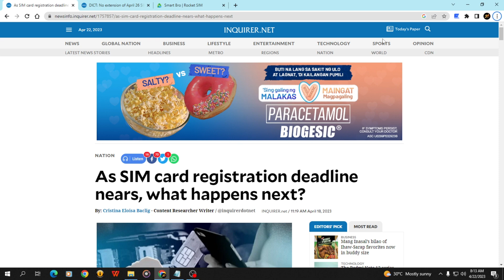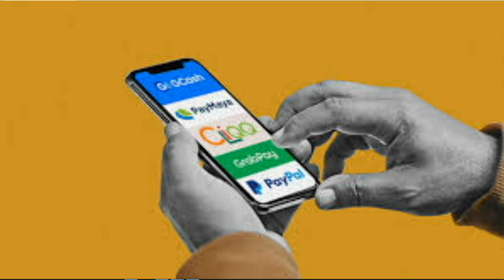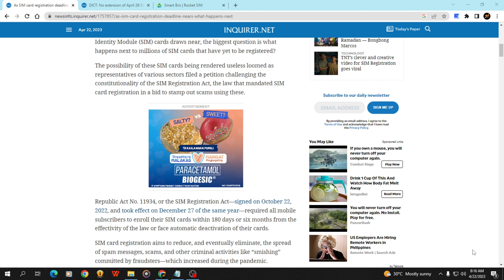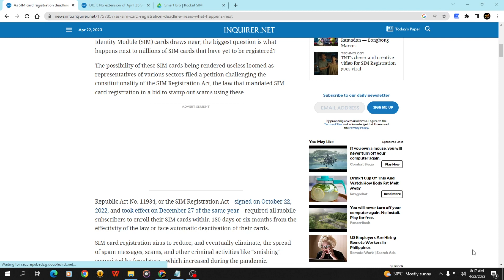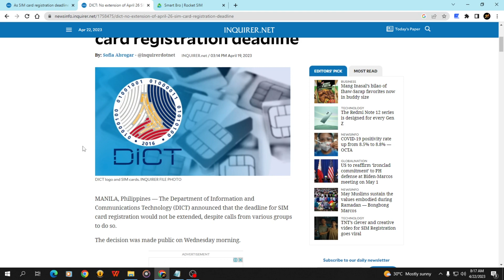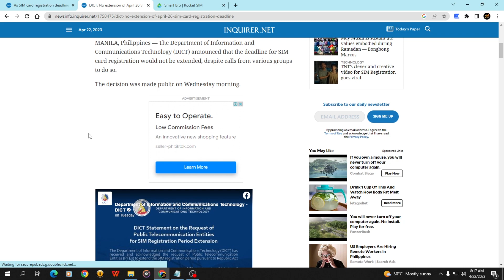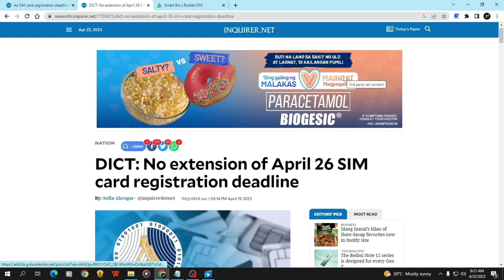Anong mang yayari kapag hindi ka naka Register ng Sim Card mo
Register your sim Now

Desktop,Laptop,
Computer Repair
Services offer